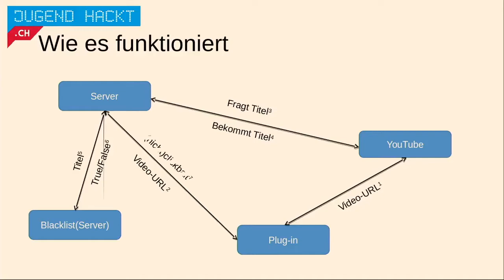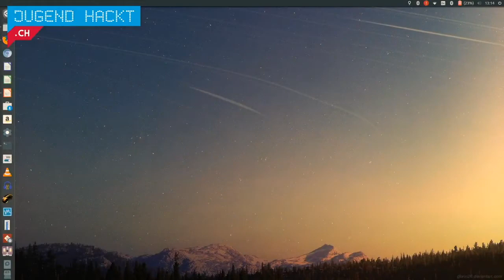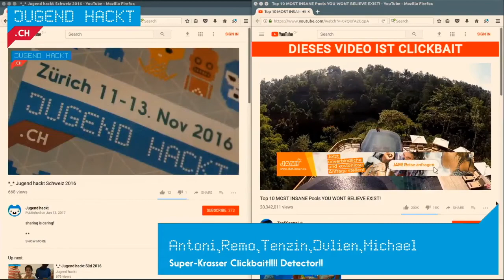Super-Krasser Clickbait!!! Detector! | Jugend hackt Schweiz 2017